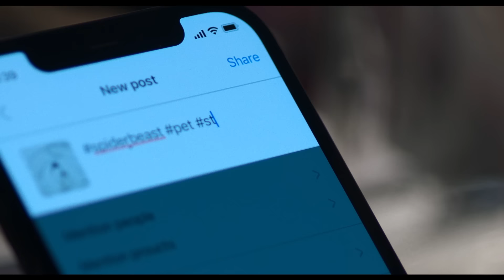STING | Official International Trailer | STUDIOCANAL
Arachnophobes be warned. Your biggest fear just got bigger 🕷️ Watch the brand new international trailer for STING, directed by Kiah Roache-Turner. Coming soon to the UK, France, Germany, Benelux, Poland, Australia and New Zealand.

One cold, stormy night in New York City, a mysterious object falls from the sky and smashes through the window of a rundown apartment building. It is an egg, and from this egg emerges a strange little spider… The creature is discovered by Charlotte, a rebellious 12-year-old girl obsessed with comic books. Despite her stepfather Ethan’s best efforts to connect with her through their comic book co-creation Fang Girl, Charlotte feels isolated. Her mother and Ethan are distracted by their new baby and are struggling to cope, leaving Charlotte to bond with the spider. Keeping it as a secret pet, she names it Sting. As Charlotte’s fascination with Sting increases, so does its size. Growing at a monstrous rate, Sting’s appetite for blood becomes insatiable. Neighbours’ pets start to go missing, and then the neighbours themselves. Soon Charlotte’s family and the eccentric characters of the building realise that they are all trapped, hunted by a ravenous supersized arachnid with a taste for human flesh… and Charlotte is the only one who knows how to stop it..